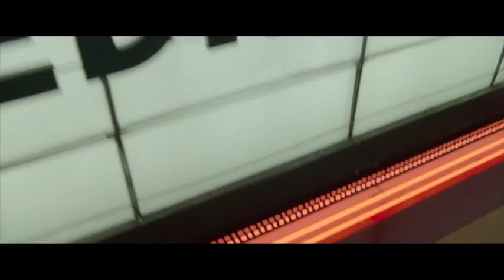Mark Rademacher Reel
Demo acting reel for Mark Rademacher